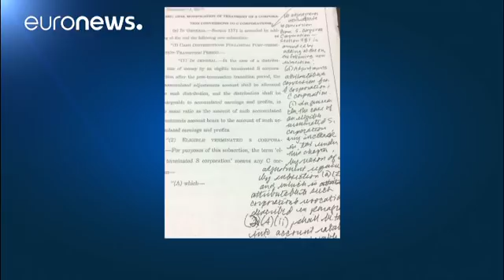El Senado estadounidense aprueba la reforma fiscal de Donald Trump